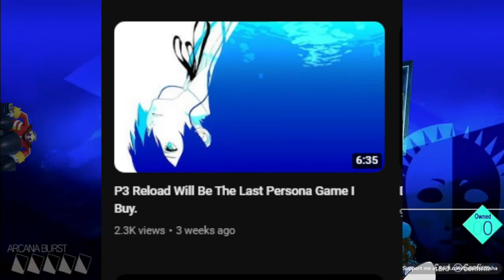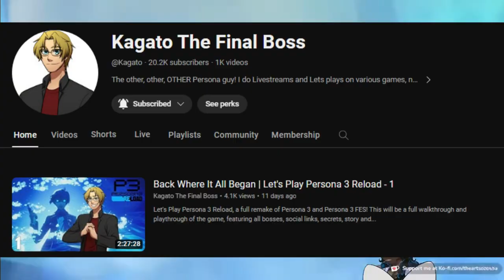Why I Criticize P3 Reload's Gameplay